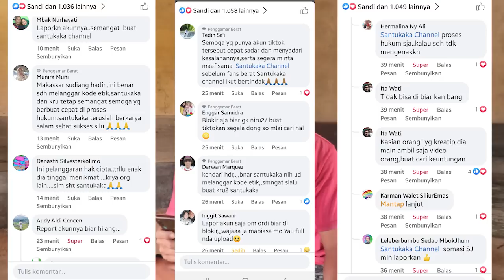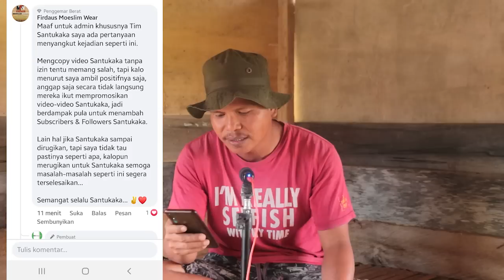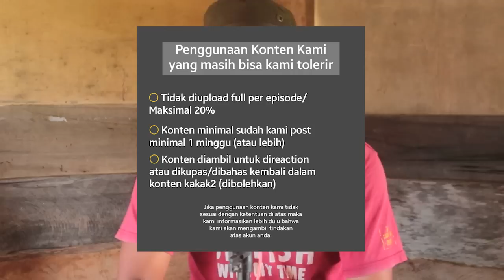Curhatan dan permohonan maaf Papa Noel (Kreator Santukaka)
Santukaka